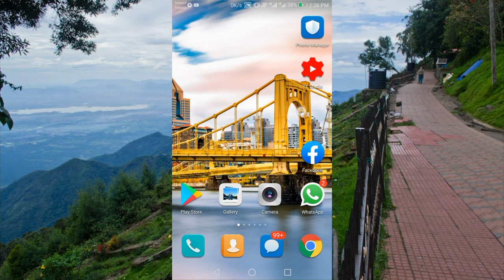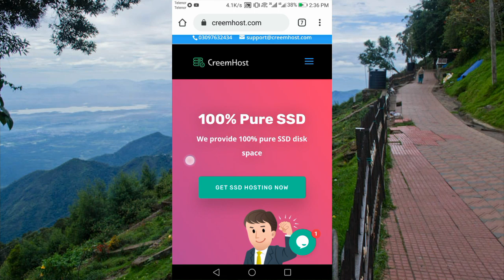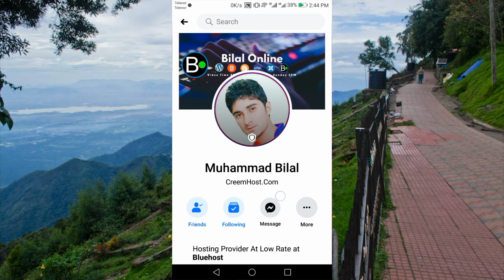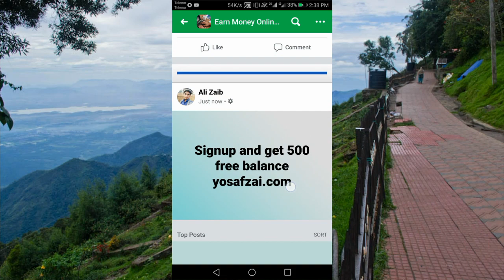Earn 1000 To 5000 Rs Daily With your Own Website || Earning money || Earn in Pakistan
hello friends in today video I have told you about how to earn 1000 to 5000 rs daily with your own website . and also explain you you are hosting company which is providing hosting in PKR with cheap rates I hope you will love it